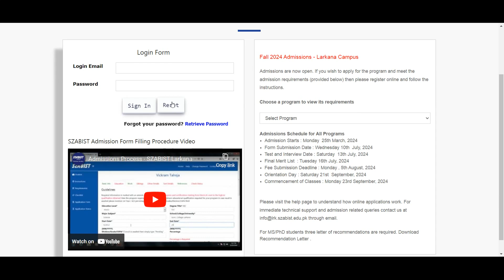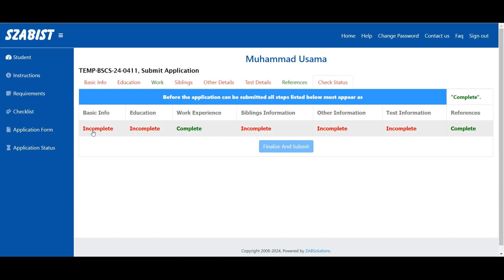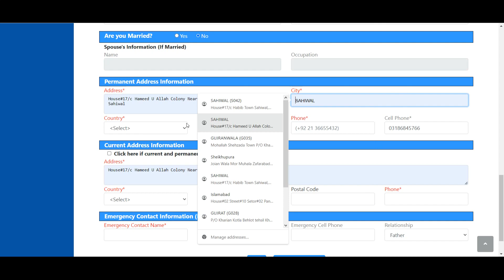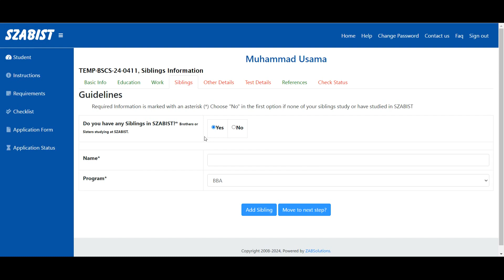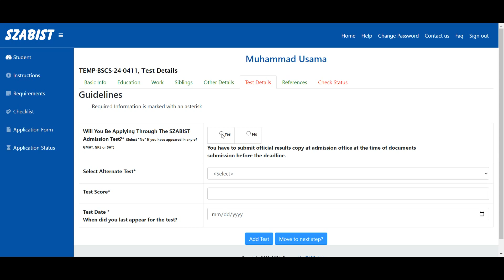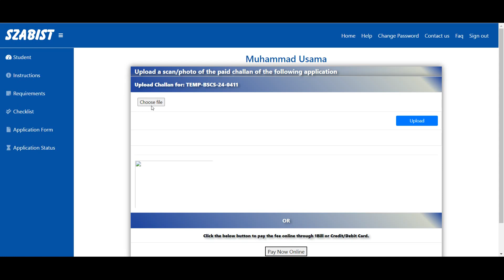SZABIST University Larkana Admission 2024